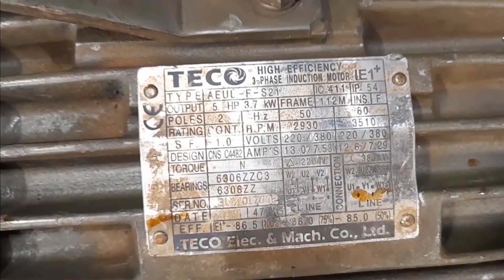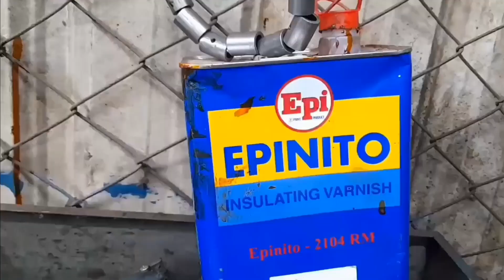Revealing the Secret to Quickly Fixing a Difficult Industrial Motor! ৩৮০ ভোল্ট মোটর মেরামত করা।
Dear Viewers,

Note:
All work on our channel is done by skilled craftsmen. Therefore, if you want to do any work by looking at our Video, you should first understand the complete work. If you do any work without understanding our Video, it may lead to delays and financial risks. The channel operator is not responsible for this.